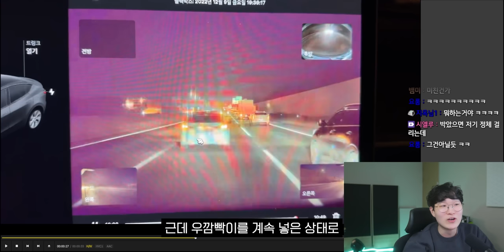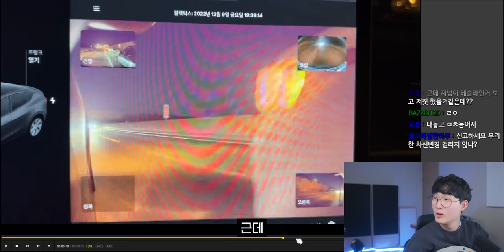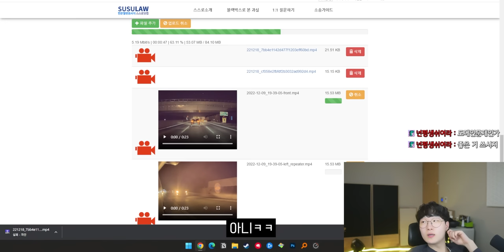테슬라 자율주행이 제 목숨을 살렸습니다.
▶ 스펙
제품명 : 테슬라 모델 Y + FSD